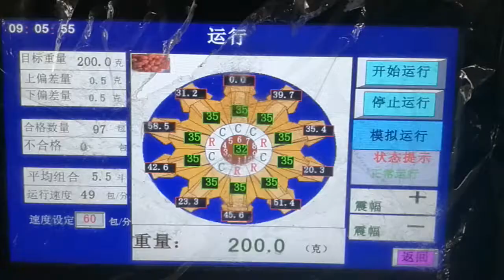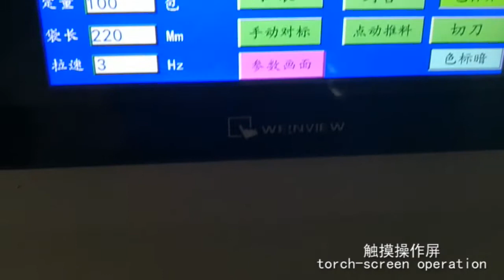森洋-Cable Clips packaging machine